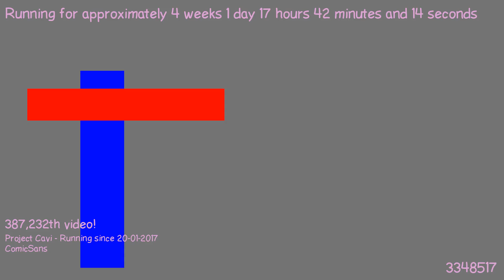1487519177 - Webdriver Cavi - O